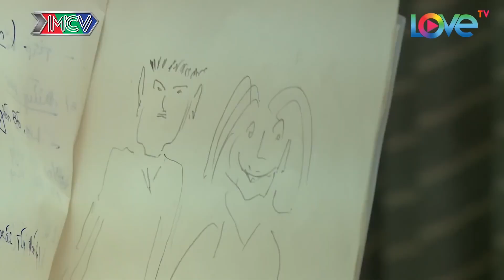Bài Luận Tốt Nghiệp Của Nhung Gumiho Vô Tình Bị Bi Max Vứt Vào Thùng Rác | Những Cô Nàng Ngổ Ngáo #6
💡 CÚ PHÁP TÌM NHANH:
mcv comedy , mcv sitcom , những cô nàng ngổ ngáo, nhung co nang ngo ngao, nhung co nang ngo ngao tap 31, nhung co nang ngo ngao 31, nhung co nang ngo ngao #31, ncnnn #31, ncnnn 31, ncnnn tap 31

📺 GIỚI THIỆU SITCOM:
NHỮNG CÔ NÀNG NGỔ NGÁO - là những câu chuyện xoay quanh cuộc sống của ba nữ sinh năm cuối. Yến (diễn viên Hồng Thủy) một diễn viên tập sự xinh đẹp, sôi nổi, điệu đà và cực kì tham vọng.  Kim hay còn gọi Carol Kim (diễn viên Đàm Phương Linh) một cô gái giàu có nhưng phải sống trong sự gò bó của gia đình, lạnh lùng, ít nói, luôn ôm mối hận với gã họa sĩ đã hãm hiếp mình. Linh - biệt danh là Arium Linh (diễn viên Nhung Gumiho) một cô gái hồn nhiên trong sáng, luôn hết mình với nghề thời trang và không quan tâm đến chuyện tình yêu.
Cả ba rời gia đình đến sống cùng nhau trong một căn biệt thự và bắt đầu vượt qua những sóng gió đầu đời. Ở tuổi 22, những cô nàng này đã bước vào đời với đầy sự kiêu ngạo, tự tin và thách thức. Họ lôi kéo những người ngoài cuộc vào rắc rối của mình và cuối cùng phải trả giá cho những sai lầm đã gây ra. Căn biệt thự không chỉ là nơi xảy ra bao nỗi “éo le” trong cuộc sống của các cô gái mà còn là một  xã hội thu nhỏ giúp họ trưởng thành.

🔔 KHUNG GIỜ PHÁT SÓNG: 22H30, Thứ 5-Thứ 6 hàng tuần trên kênh HTV7.

© Các video trên kênh MCV COMEDY đã được đăng ký bản quyền với Youtube. Vui lòng không sao chép, re-upload dưới mọi hình thức.